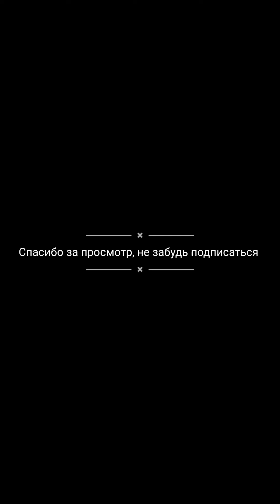Миша и Кейт, лучшее #5 приколы, юмор, Tiktok. Подпишись, подборка